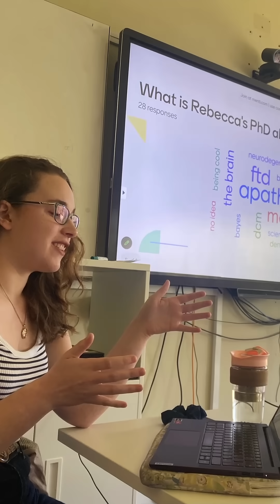Week in the Life of a Cambridge Neuroscientist | Day 5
Ever wondered what scientists get up to behind closed doors? Come along with me to see what a week actually looks like for a neuroscientist at the University of Cambridge :)

Curious about my work? Why not check out my long-form videos over on the Becky and the Brain YouTube channel!